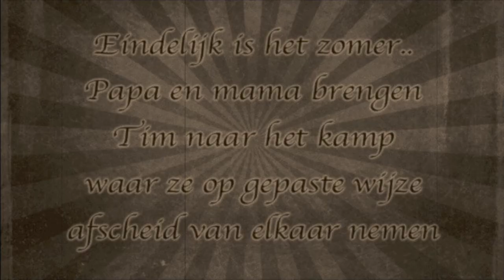Tim Jenniskens op SportWays Hockeykamp!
Meld je net als Tim Jenniskens aan vóór 15 april 2012 voor een SportWays hockeykamp (met overnachting) en krijg een Malik hockeystick twv € 150,- GRATIS!